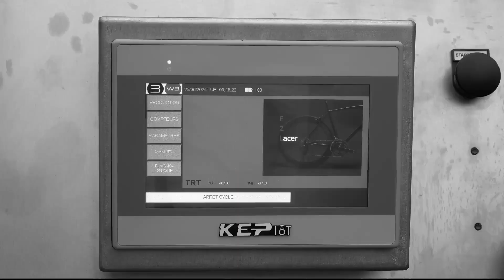TRT Tubeless Rim Taper V1 1080p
TRT is designed to apply automatically the rim tape and secure use of  wheels with tubeless tires : tube type can of course also be used.